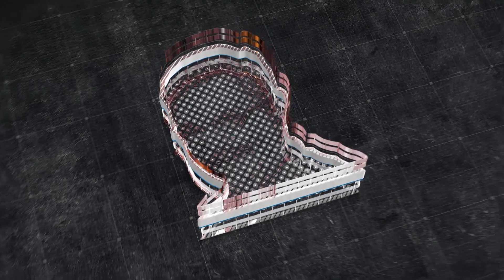Why Are These Islands Called 'Metal Chain'? | Raka Lokam | K R Sudhakar Rao